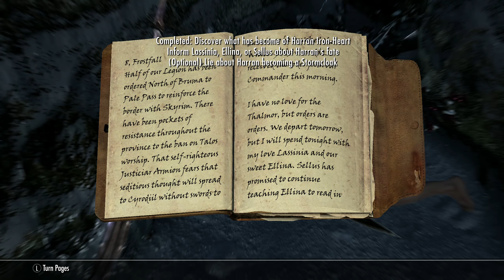Upon My Honor Skyrim Bruma Mod TES V Skyrim (Spoiler Alert)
Upon My Honor Beyond Skyrim Bruma Mod The Elder Scrolls V Skyrim
Had to cheat a little as I freed a Stormcloak from the Pale Pass and killed them all in the process.

I am continuing to add new videos on a regular basis as I have time!